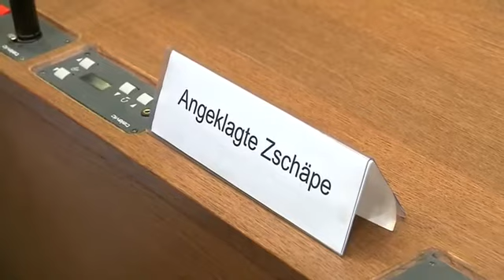Bundesanwalt fordert lebenslange Haft für Zschäpe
Außerdem solle das Gericht die besonderer Schwere der Schuld feststellen.